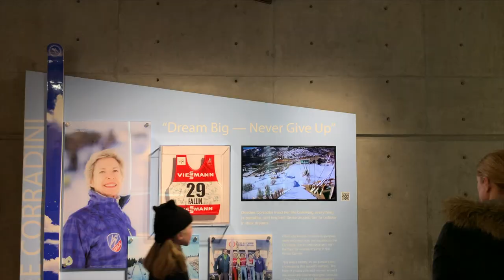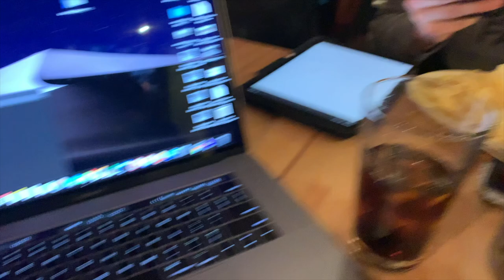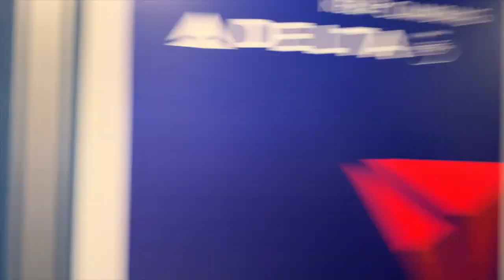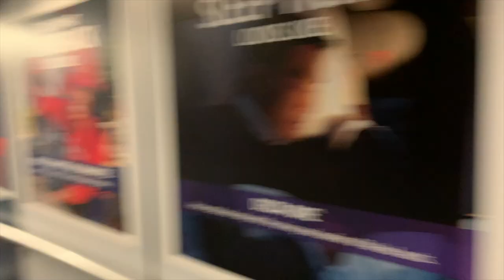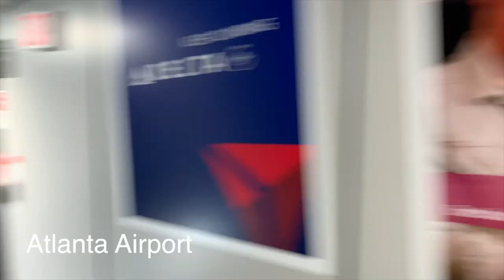Skiing Jupiter at Park City! | Utah Ski Trip Day 2 (January 19, 2020)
Nathan and I took another ski trip back to Park City, Utah. This vlog mainly consist of skiing at Park City and then coming back home. While skiing down Jupiter Nathan got into a fight with a tree.